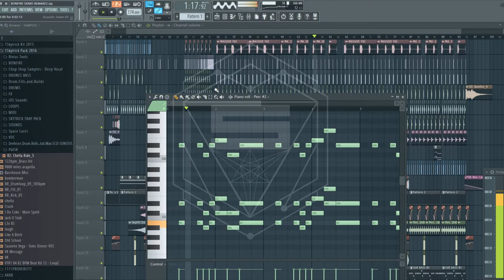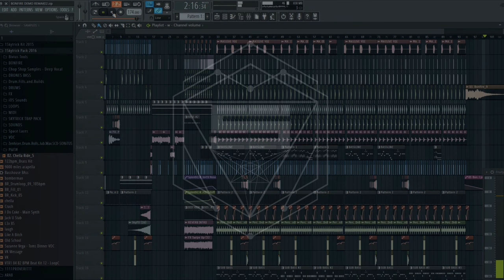Knife Party - Bonfire UKF DEMO (Skytrick Remake)